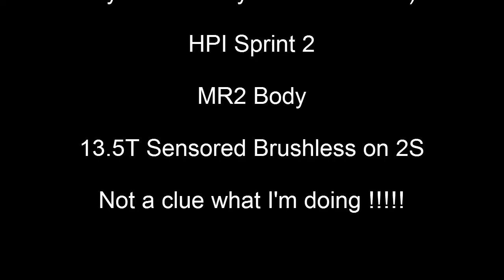Drifter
My First go at driving an RC Drifter